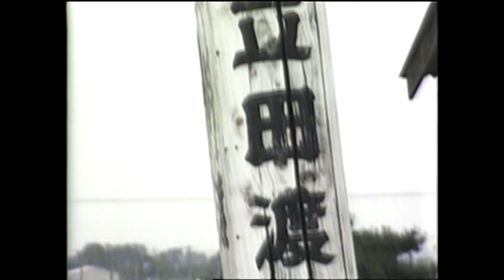【懐かし映像】立田大橋開通 お別れ渡し船 愛知県愛西市【1984年10月11日放送】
長良川の長良川大橋、揖斐川の油島大橋と並んで、愛知県立田村（現・愛西市）で木曽川をまたぐ長さ966mの立田大橋は、愛知・岐阜・三重の3県を結ぶ三大橋の1つとして14年の歳月をかけて作られました。開通式では多くの村民が渡り初めを行う一方、それまで村民の足とし活躍してきた「立田渡船」が惜しまれつつ、その役目を終えました。